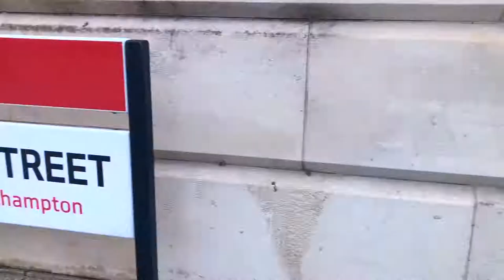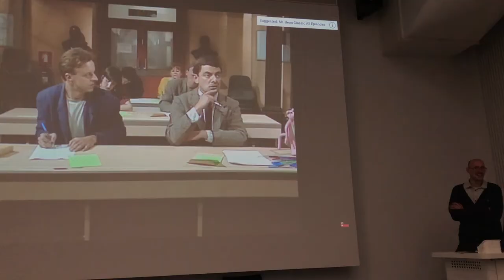Oct. Vlog - Winchester & Southampton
Travel from WINCHESTER to SOUTHAMPTON!